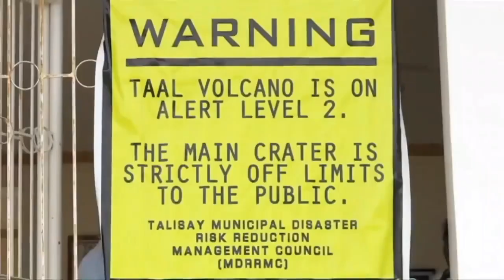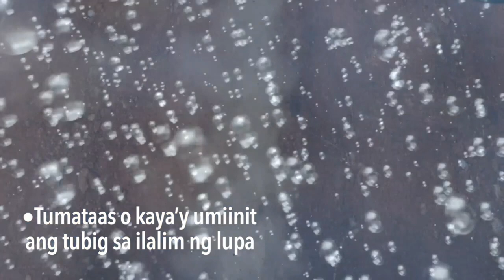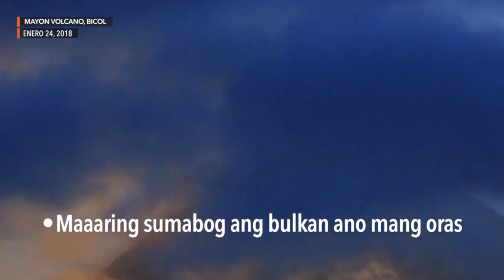alert level ng ating mga bulkan gaano ba ka lakas